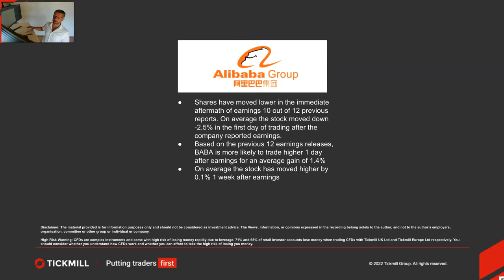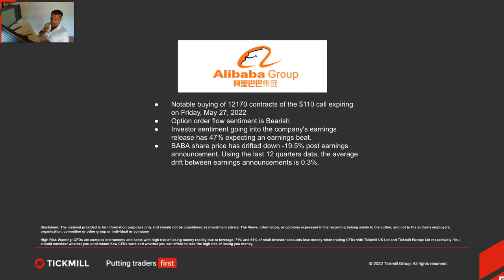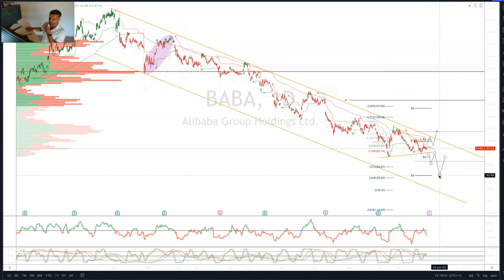Earnings Report Preview - Alibaba